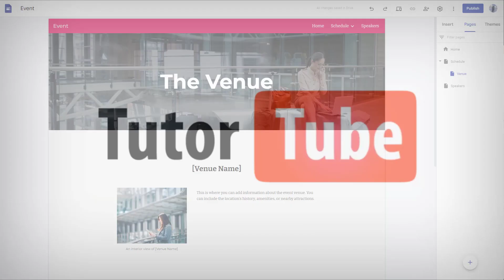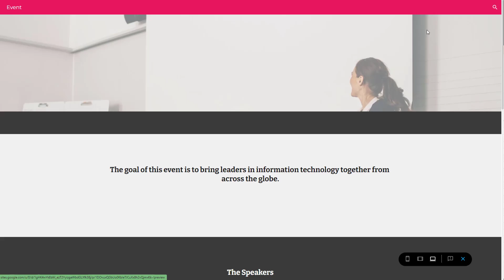Google Sites Tutorial - Lesson 13 - Custom Internal Link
In this tutorial, we will be discussing about Custom Internal Link in Google Sites

Learn the basics of using Google Sites including how to design webpages, work with themes, add web elements and publish websites.

This lesson has been made using Google Sites using Chrome Browser but is applicable for use in other supported web browsers as well.

If you like this video, here's our entire playlist of Google Sites tutorials: